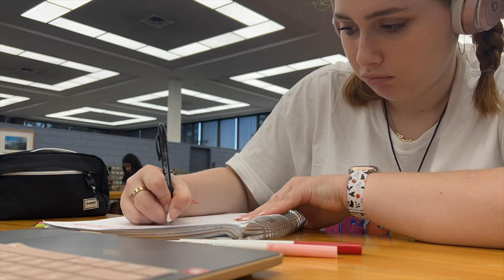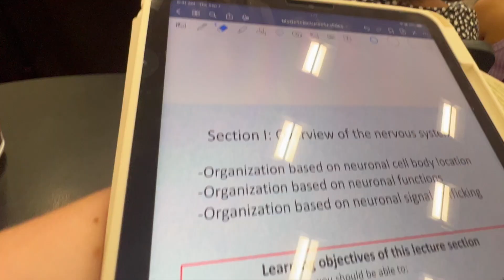first week of classes during a heat wave (rutgers diares)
my first week of classes at rutgers this fall was during an atrocious heat wave which was less than ideal lol.